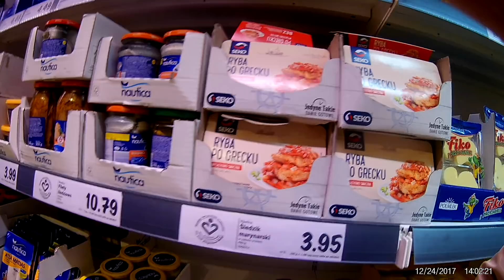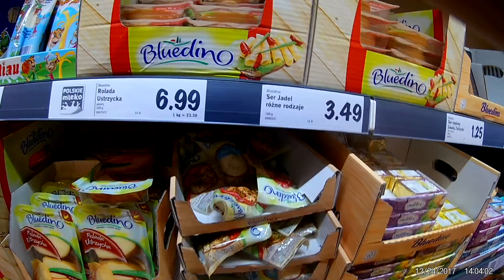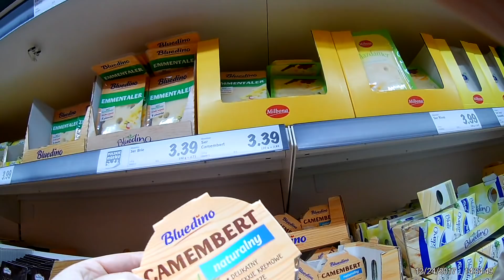ПОЛЬША. НЕМНОГО МАГАЗИНА И ЦЕН